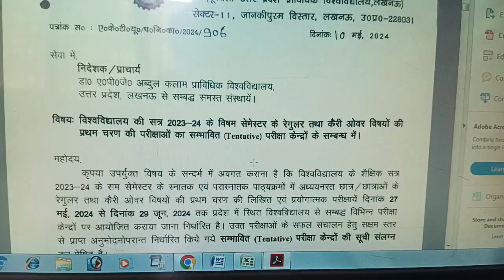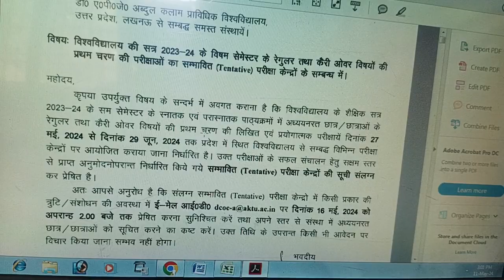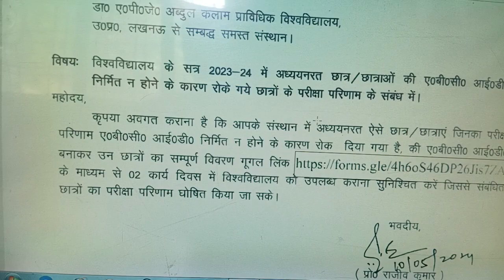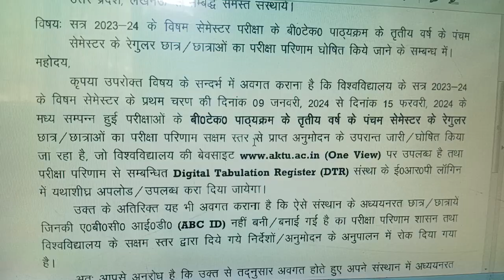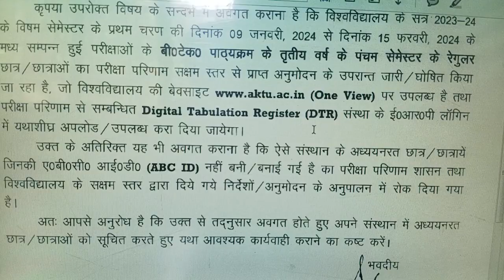AKTU Today News || AKTU Result News || AKTU Center List News || AKTU ABC Id News LaltaBajpai Vlogs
AKTU Center List News
 AKTU  ABC Id News
LaltaBajpai Vlogs

Link Center List-

today latest news of university
aktu result
Aktu exam form kaise fill kare

AKTU Today News Exam form Phase-1
AKTU Today News Exam date Phase-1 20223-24
LaltaBajapi Vlogs

Tentative Exam date Link-

aktu news
aktu news today
Aktu notice
aktu result news today
aktu official notice

आ गया AKTU Result || AKTU Today Result News || AKTU Today notice
LaltaBajpai Vlogs

आ गया AKTU Result
AKTU Today Result News
AKTU Today notice
LaltaBajpai Vlogs

aktu odd sem result
aktu latest news
aktu official notice
aktu latest news today
aktu official notice today
aktu new circular
Aktu notice

aktu latest news
aktu official notice
aktu new circular
Aktu notice